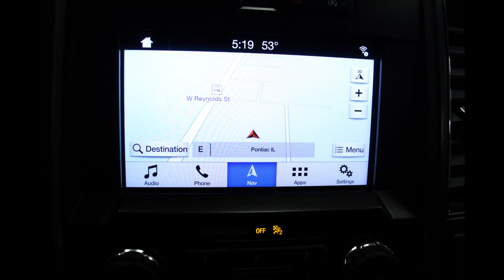2018 Ford F-150 XLT VIN 1FTEW1EP0JFC33827 Stock U8910A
Come check out these features (and many MORE) for this 2018 Ford F-150 XLT at Heller Motors in Pontiac, IL!!